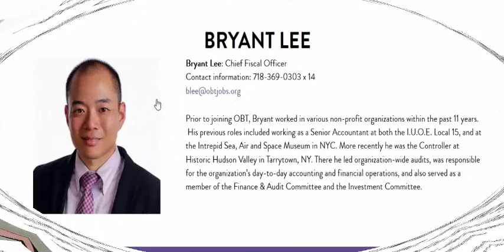Instruction and Real Life Challenges (part-4)